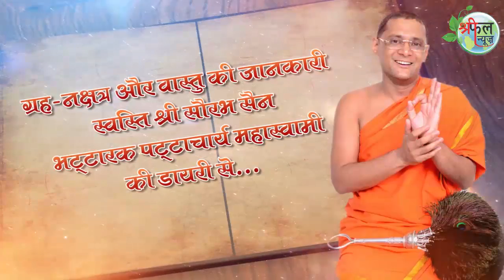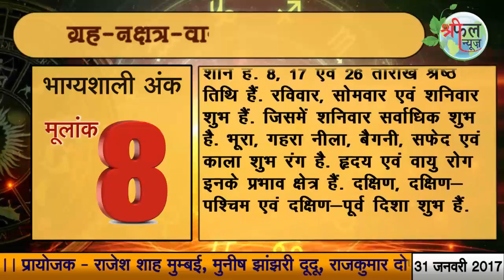astrology@grah nakshatr vastu@numerology@भाग्य और मूलांक 8 का महत्व @भाग 8@ 31/2017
श्रीफल ग्रह नक्षत्र में आज भाग्य और मूल अंक 8 की जानकारी स्वस्ति श्री भट्टारक सौरभ सेन(तिजारा ) के द्वारा